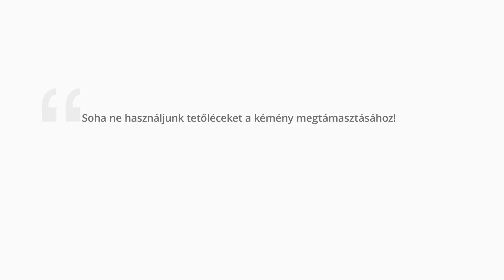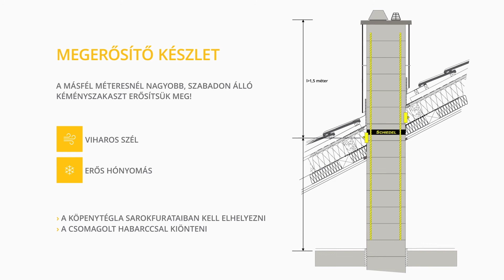Schiedel Spot 03 FINAL